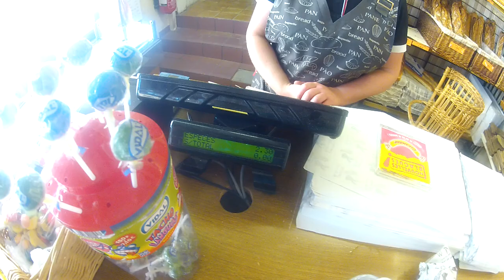North-west France. Cycling Europe. Fatih Aksoy. French Bakery stop.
Watch me stop at a French Bakery while bicycling through North-west France. From my headcam.